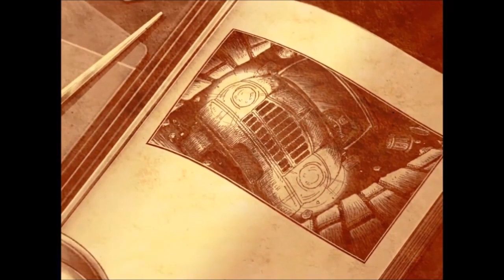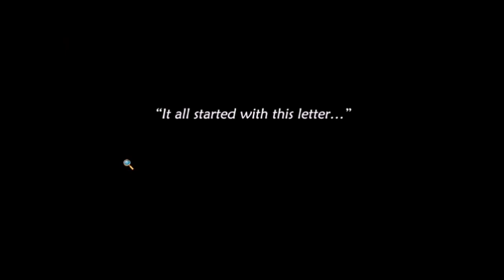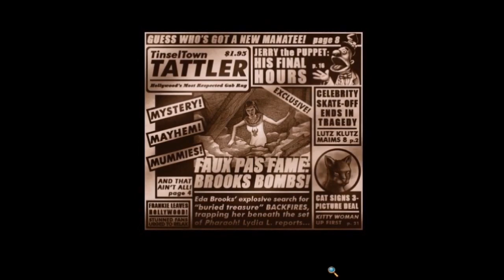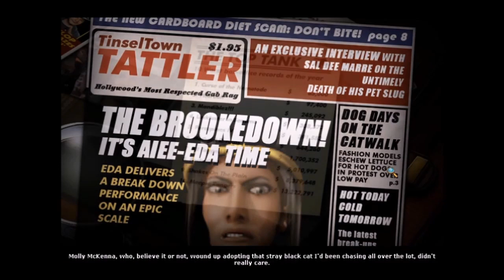Nancy Drew Dossier #1: Lights, Camera, Curses! - Game Review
A review for the first Nancy Drew Dossier game. It's okay, but I think it would be greatly improved if it replaced the bubbles with a normal inventory, like most hidden object adventure games. Other improvements would be letting players explore freely, expanding conversations, and having a list of items to find instead of the number of items to find.

I give this game a 6 out of 10.